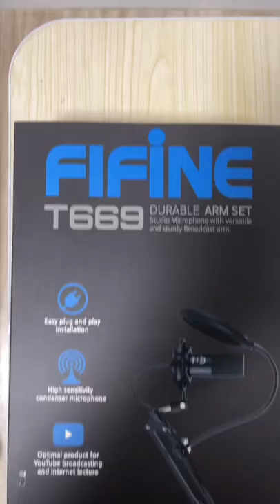FiFine T669 Condenser USB Mic Setup♥️♥️high